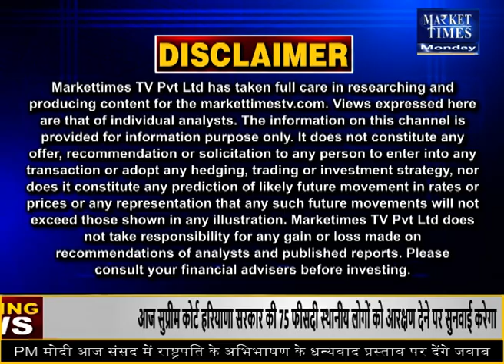बिनौला खल में बनी गिरावट ! Market Times TV cotton kapas binola #